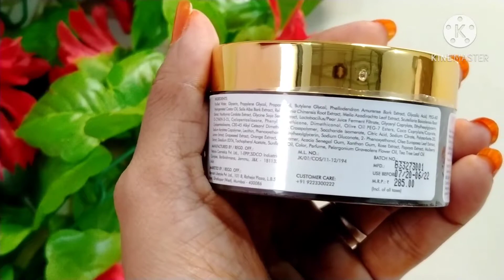Good Vibes Oil Control Tea Tree Sleeping Mask || Honest Review N Demo || Affordable Skincare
Hiiii everyone

In today's video, I am going to honest Good Vibes Tea Tree Sleeping Mask. I will share with you review and demo.

This is very affordable skincare product and also oil control in your skin. This product worthy for oily, combination and normal skin.  Good vibes oil control tea tree sleeping mask is specially for oily skin. I will share with you honest review plus demo in this video.